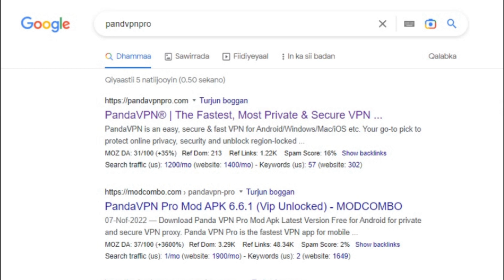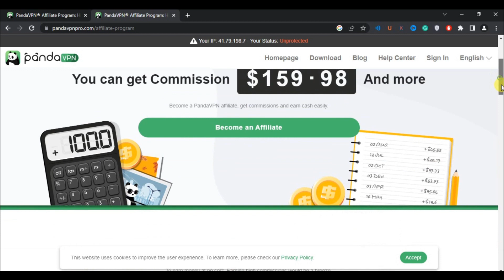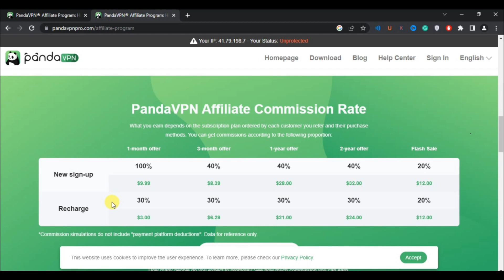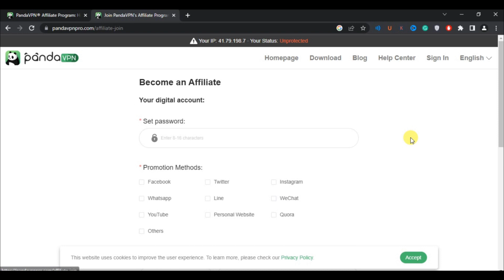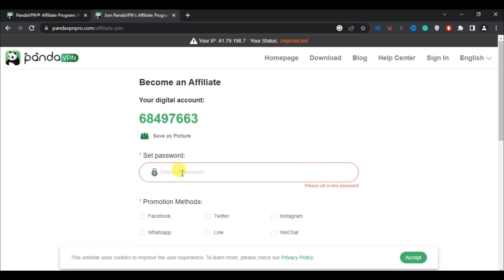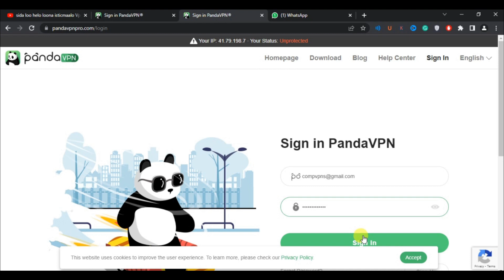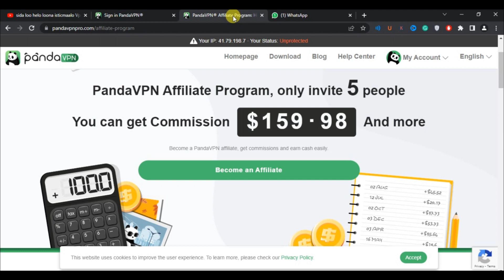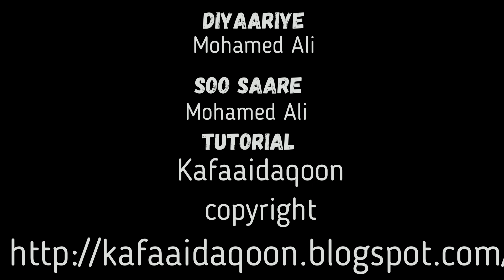sida lacag looga sameeyo online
ka baro casharo kale linkyadan hoose
📲iska diwaan gali linkagan hoose  panda vpn
 👉 hadii aad sameysaneysid website ka iibso kan ugu japan